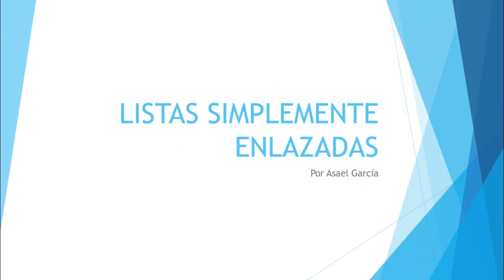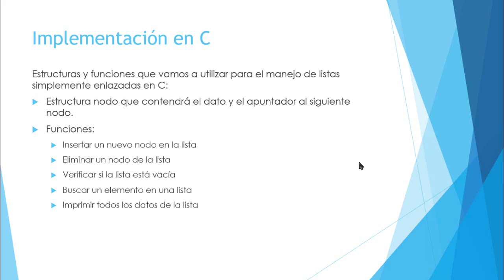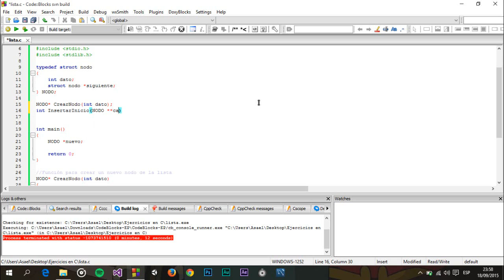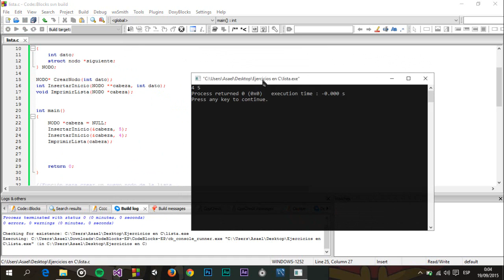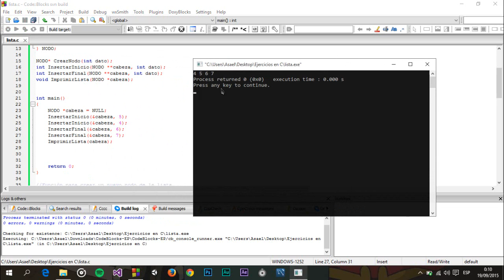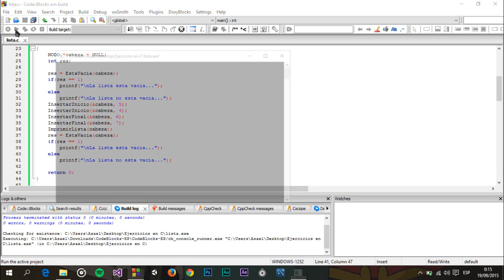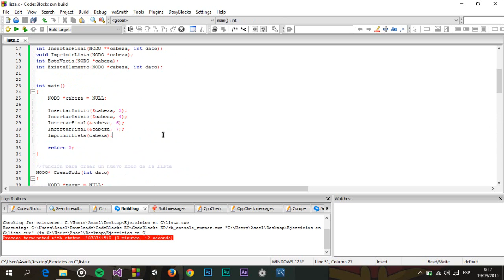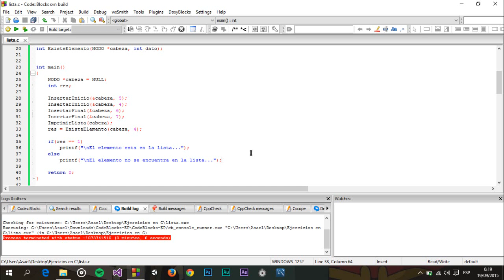Lista simplemente enlazada en C | Teoría e implementación en C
● Definiendo la estructura NODO: 4:30
● Crear Nodo: 5:25
● Inserción al inicio: 8:44
● Imprimir lista: 11:38
● Inserción al final: 14:05
● Verificar si la lista está vacía: 17:56
● Buscar un elemento en la lista: 21:10